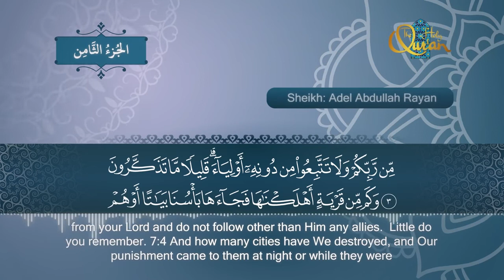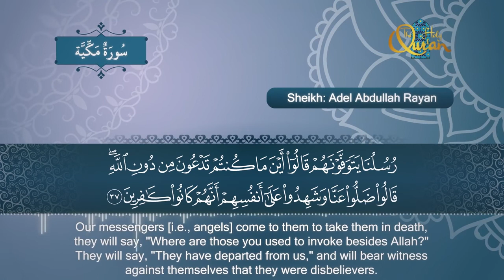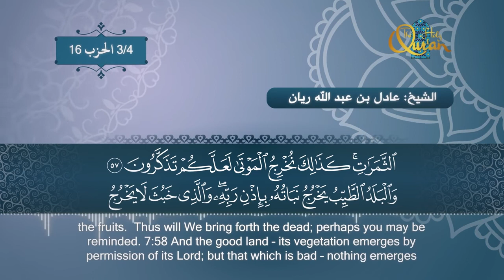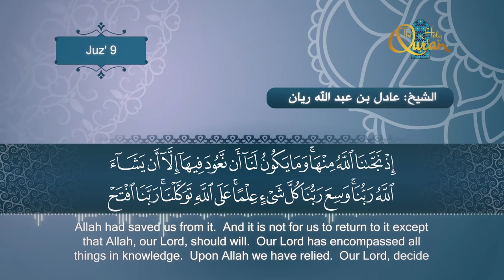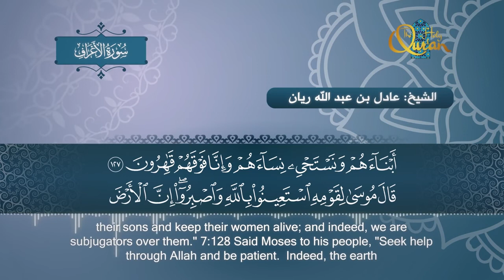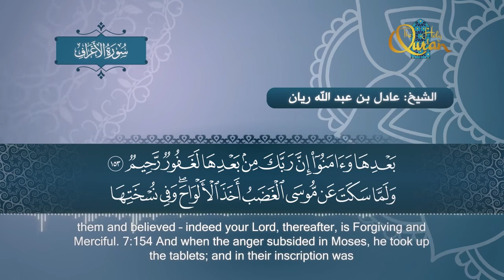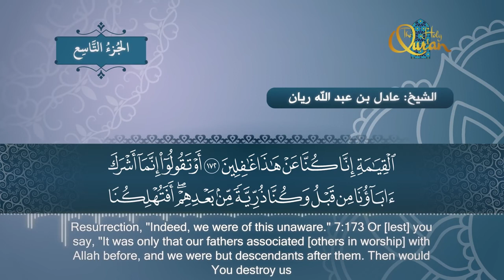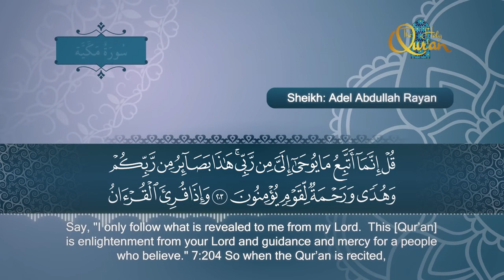سورة الأعراف الشيخ عادل ريان Surat Al Araf Sheik Adel Rayan